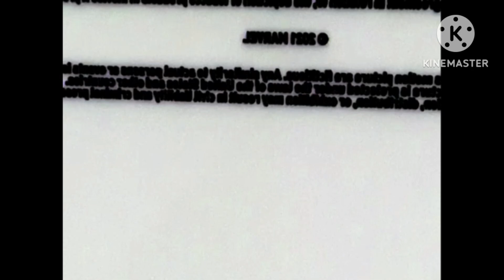FX MOVIE EFFECTS LOGO